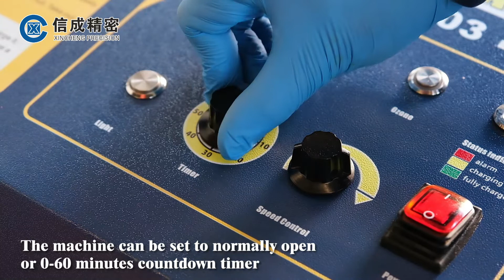SUN-03 Oil Water Separator for Machine Tools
Upgrade SUN-03 Oil Water Separator CNC Oil Skimmer for Machine Tools, For Separating the Oil From the Cutting Fluid Which Can Not Only Extend Life of the Cutting Fluid and Tools to Ensure the Processing Accuracy.
One for Multiple Machines; Automatic Control; Easy to Move.  Oil scraper motor stepless  adjustable. Removal oil tank alarm when the oil is full. Three-stage separation oil removal is cleaner.